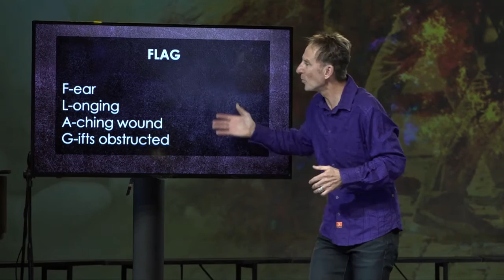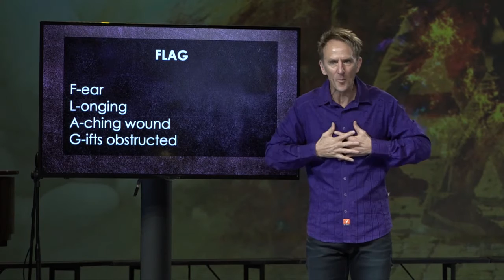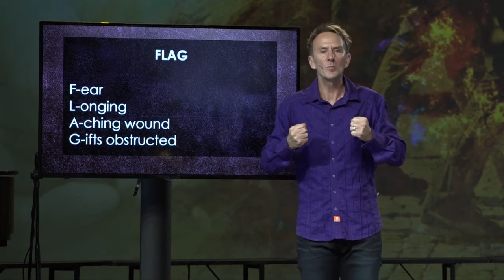6 November 2016 Beoefen innige meegevoel - Johan Geyser